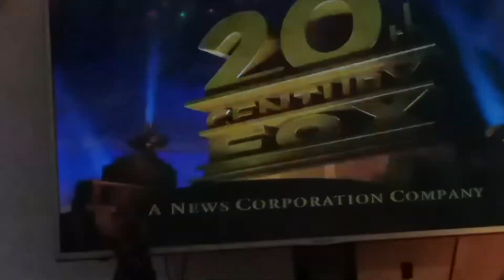CENTURY FOX Blue Sky Rio